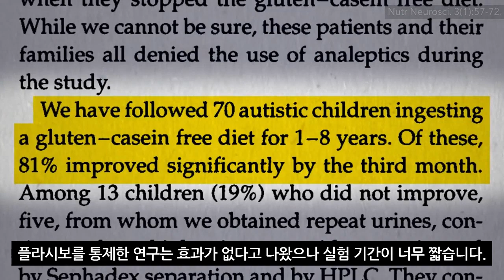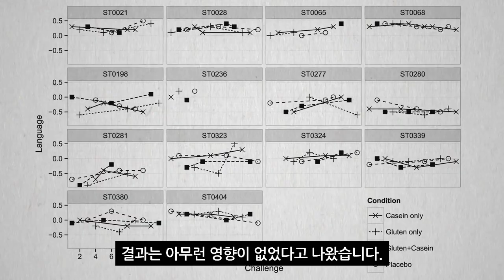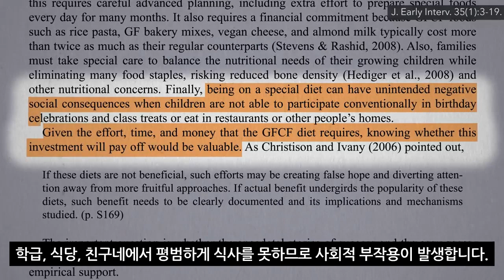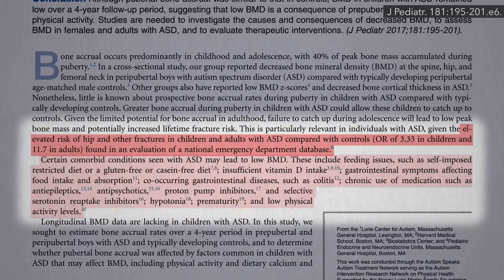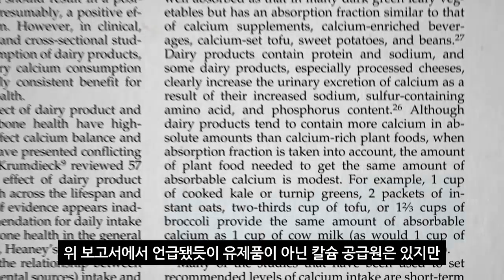글루텐, 카세인 배제 식단이 자폐에 미치는 영향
제목: 글루텐, 카세인 배제 식단이 자폐에 미치는 영향

번역: 함께웃는재단, 한국외대통번역대학원

출처:  NutritionFacts.org